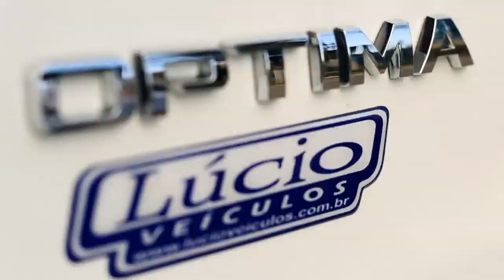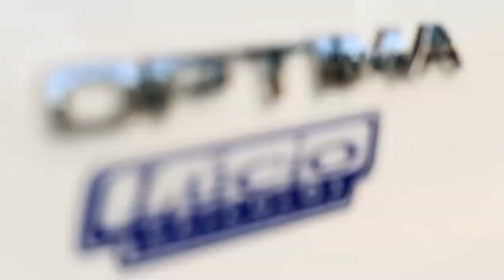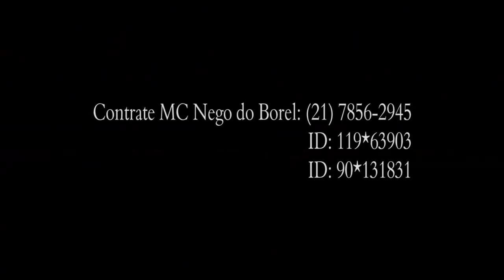MC Nego do Borel Os Caras do Momento ( CLIPE OFICIAL ) TOM PRODUÇÕES 2013